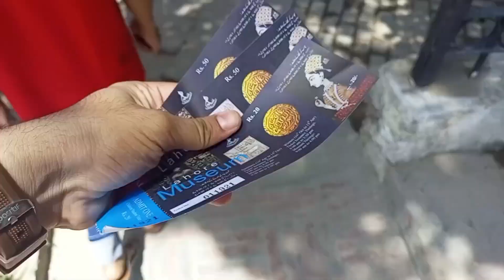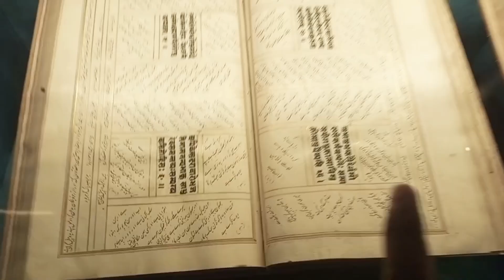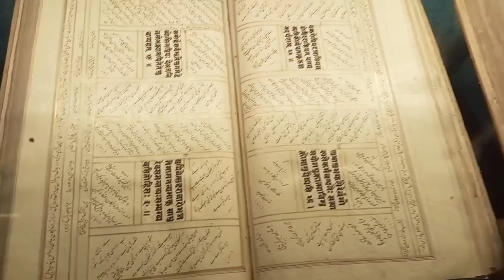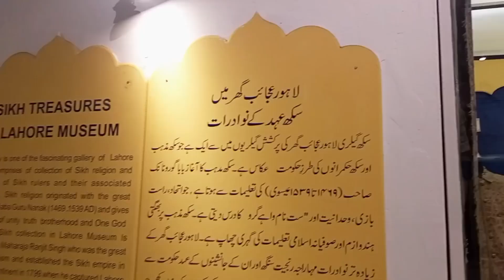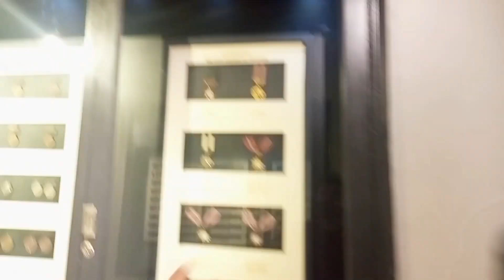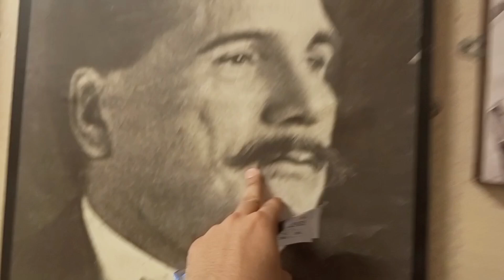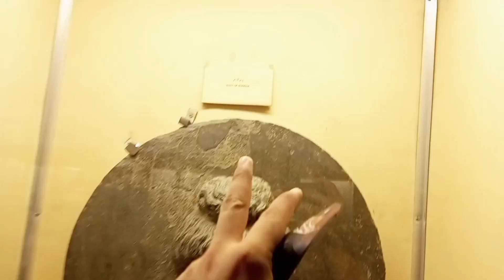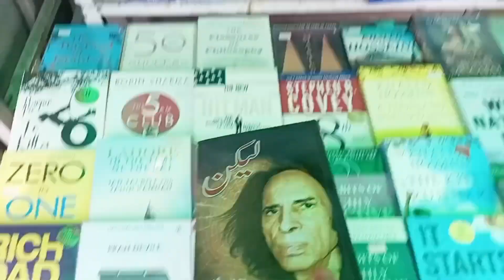MUSEUM ME ACHANAK KON MILA? 😱| Cousins Dummy Ko Dekh Kar Dar Gaye 😂| Rizwan Ishrat Vlogs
Museum Me Achanak Kon Mila

Ducky Bhai
Sistrology
Rajab Vlogs
Rizwan Ishrat Vlogs
Vlogs
Pakistani Vlogs
Lahore Vlogs